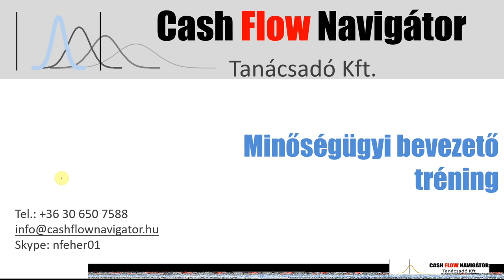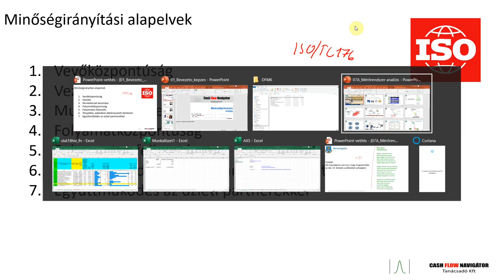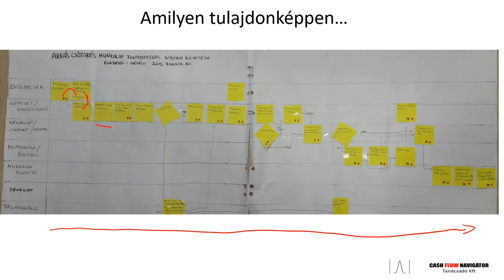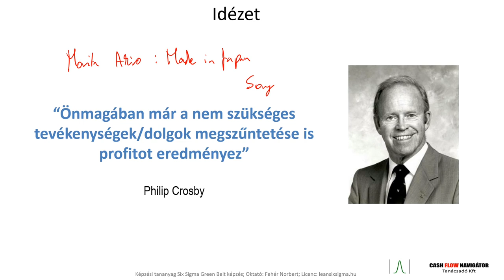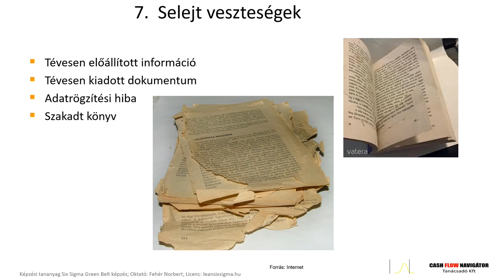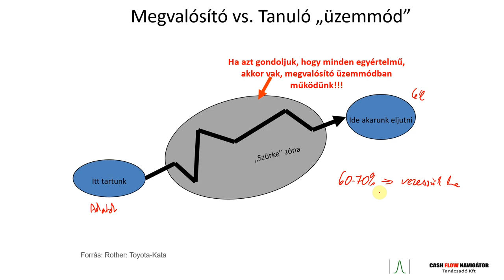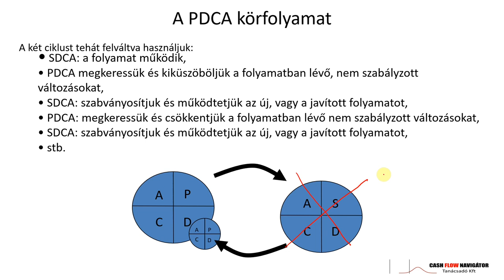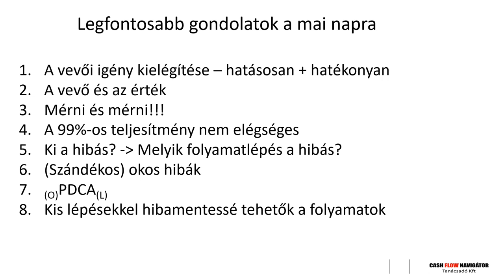DFMK Előadás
Minőségügy bevezető előadás DFMK munkatársai számára.
2021. március 22.
Hogyan érvényesülnek a minőségirányítás alapelvei a könyvtári szolgáltatásokban? Vajon mi a különbség és a hasonlóság a klasszikus logisztikai raktározási feladatok és könyvtári szolgáltatásokban?
Ismerje meg a PDCA folyamatfejlesztés lépéseit, valamint a 7 fő veszteségforrást az olvasói igények kielégítésében!

Jó tanulást kívánok!
Fehér Norbert

Fehér Norbert első könyvének honlapja, a Magyar Minőség Szakirodalmi Díj 2019 elismerésben részesült A lean six sigma folyamatfejlesztés kézikönyve:

Fehér Norbert második könyvének a honlapja, ami kezdő folyamatfejlesztők és problémamegoldók számára íródott: